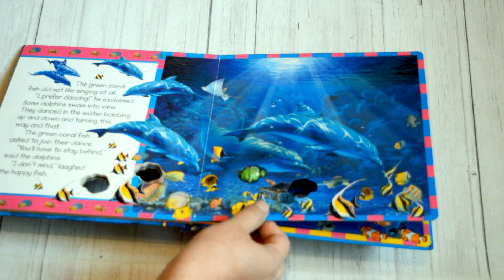School's Out! Christian Riese Lassen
5 CORAL FISH SWIM OFF TO EXPLORE THEIR BEAUTIFUL REEF GO WITH THEM AS THEY LEAP WITH THE DOLPHINS, PLAY HIDE - AND - SEEK WITH THE TURTLES, SING WITH THE WALES ... AND MUCH MORE!